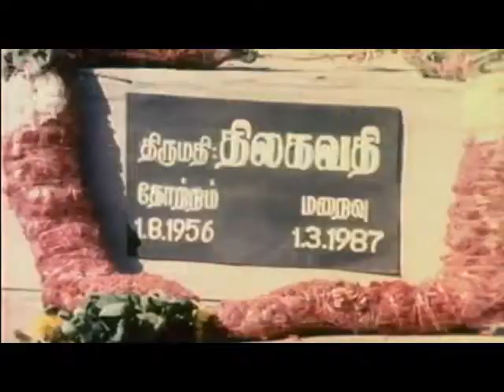Evergreen Hits of MS Viswanathan | MSV Tamil Songs Video Jukebox | part 6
MS Viswanathan Hit Songs, part 6. Evergreen Hits of MS Viswanathan Video Songs Jukebox . MSV Tamil Songs from the movies  Anbe Vaa, Rajapart Rangadurai, Ninaithadhai Mudippavan, XYZ and Pokiri Raja ft. MGR, Sivaji Ganesan, Rajinikanth, KR Vijaya and Raadhika among others.